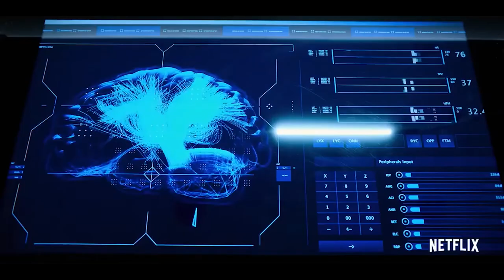ALTERED CARBON Is Officially Getting an Anime Adaptation!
It's no secret that Altered Carbon was a good netflix original but an anime adaptation came out of no where! It's gearing up to be a hardcore Ghost in the shell style anime being written and Directed by Dai Sato who also did Cowboy Bebop and other notable animes. The new anime announcements for 2019 keep getting better aanad better.